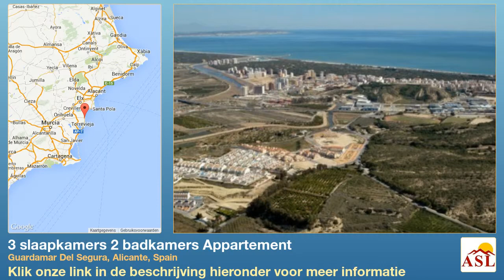3 slaapkamers 2 badkamers Appartement te Koop in Guardamar Del Segura, Alicante, Spain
Meer informatie op Appartement te Koop in Guardamar Del Segura, Alicante, Spain met 3 slaapkamer, 2 badkamers

dichtbij winkels, Zwembad, gemeenschappelijk zwembad